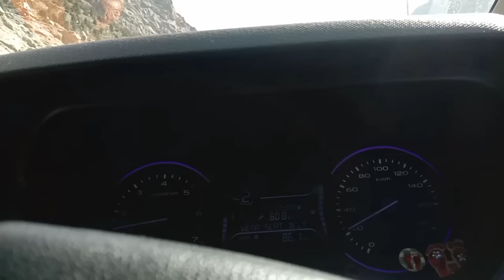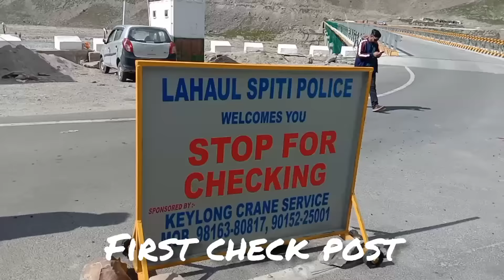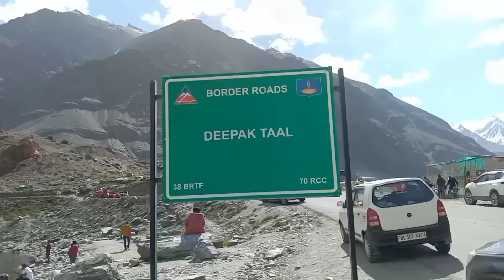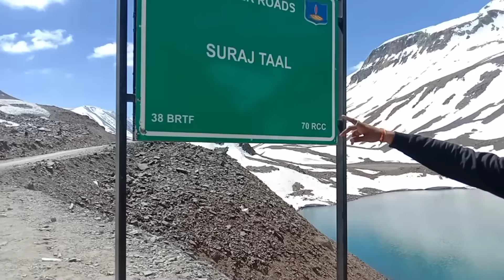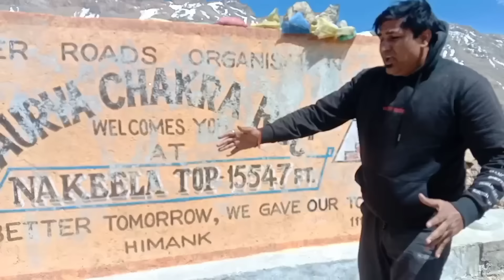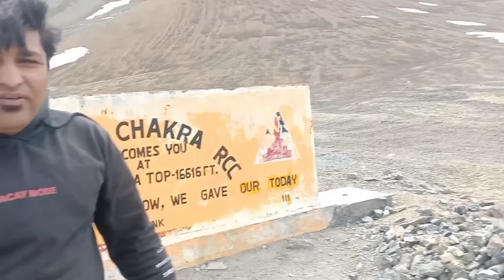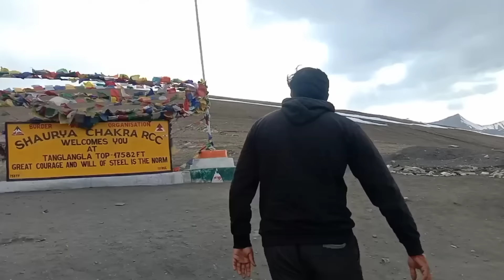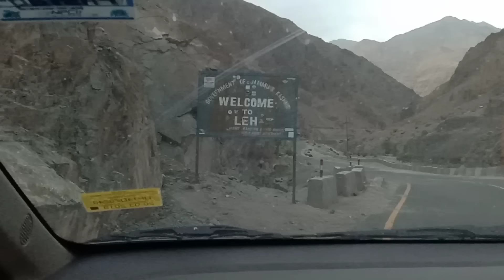Manali To Leh | Easy But Complicated | June 2022 | Tandi | Jispa | Keylong | Sarchu | Pang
PRACHI TOURS AND ADVENTURE

*Tour Packages🧳
*Temple TourPackage
*Couple Packages👩‍❤‍👨
*Group TourPackage👨‍👩‍👧‍👧
*Family Tour Pacakge👨‍👨‍👦
We Have All Type Luxury Vehicle:

*Swift,Toyota Etios🚕
*Xylo,Tavera🚘
*Innova,Crystal🚘
*Tempo Traveller+12🚎
*TempoTraveller+18🚌
*MiniCoch AC🚍
*Luxury Bus On Rent🚍

*Hotel Booking 🏬
*HouseBoat Booking 🛶
*Guide Service
*Car Rental Service🚗🚕🚙

SERVICES: UTTRAKHAND | HIMACHAL | UTTAR PRADESH | DELHI | CHANDIGARH |

Airport Service🚅🚄c

🏔️सुहाना सफर 🏔️हिमाचल🏔️